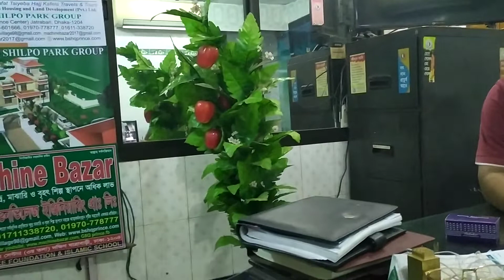Ballpen Machinary,01711338720#01906601666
325 A /2 prince sentar south jattrabai dhaka
Bangladesh
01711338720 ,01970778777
E-mail'goldenevillage98@gmail,com
কোন ব্যবসায় উদ্যোগ কিন্তু কোটি টাকা দিয়ে শুরু হয় না। শুরু হয় আপনার আমার মত সাধারণ মানুষের সাধারণ স্বপ্ন আর ইচ্ছা শক্তি নিয়ে। আর এই স্বপ্ন সফলতা পায় কিছু মৌলিক বিষয় বাস্তবায়নের মধ্য দিয়ে
আপনি যদি গরিব পরিবারে জম্ম গ্রহন করেন এটা আপনার দোষ নয়
কিন্তু আপনি যদি গরিব থেকেই মারা যান এটা আপনার দোষ . !!!
-- Bill Gates.
বিসমিল্লাহ্‌ হিরামানির রাহিম,,, আমাদের মেশিনারিজ,,,
১/ বলপেন মেশিন,
২/ মোমের ডাইস
৩/ চানাচুর মেশিন অটো
৪/ মেজলি মেশিন
৫/ বেকারী আইটেম কেক বিস্কুট রুটি
৬/ রৌটারী ওভেন
৭/ ড্রায়ার শুকানুর,
৮/অটো মুড়ির রোস্টার /বয়লার মেশিননারিজ
৯/অটো মশার কয়েল মেশিন
১০/ মিনারেল ওয়াটার প্লান্ট
১১/ অটো ইনকিউবিটর ডিম পুটানোর মেশিন
১২/ প্যাকেজিং মেশিন
১৩/ অটো জুস মিক্সার মেশিনারিজ
১৪/ টিসু কাপড়ের শফিং বেগ মেশিন
১৫/ সরিষার তৈল ফিল্টার মেশিন
16/এনার্জি ড্রিংক্স মেশিন
১৭/ আটা ময়দা সুজি চাউল প্যাকেজিং
১৮ মশলা প্যাকেজিং মেশিন
১৯/অটো চিপস
২০/ খামির মিক্সিং
২১/ আয়োডিন যুক্ত লবন মিক্সিং
২২/ ডিটারজেন্ট পাউডার মিক্সিং প্যাকেজিং মেশিন
সহ সবধরনের মেশিনারিজ সুলভ মূল্যে বিক্রয় করা হয়,, গোল্ডেন ভিলেজ ইন্জিনিয়ারিং,,,হেড অফিস বেকারবন্ধু সেন্টার ৩২৫ দক্ষিণ যাএাবাড়ি ৩য় তলা ঢাকা,,,,,স্বল্প পুঁজিতে ক্ষুদ্র ও মাঝারী শিল্প স্হাপনে অধিক লাভ,,, প্রয়াজনে ফোন করুুন,,, ,
Al-Hajj Md Sazid Hossain Quasem Prince
আপনি কি ১০/১২ লক্ষ টাকার মধ্যে কোন লাভজনক ব্যবসা করতে চান? প্রতি মাসে ফ্যাক্টরী, গোডাউন, কর্মচারী বেতন, পানি ও বিদ্যুৎ বিল পরিশোধ করে কমপক্ষে১০০,০০০/১৫০,০০০ টাকা নেট প্রফিট করতে পারবেন। ক্রমান্বয়ে একজন উদ্দোক্তা থেকে শিল্প পতি হওয়ার জন্য চমৎকার একটি পদক্ষেপ হতে পারে বিশুদ্ধ পানি বাজারজাত করনের মাধ্যমে। বিশুদ্ধ পানির অভাব, যেটা বাংলাদেশে এখন অনেক বড় সমস্যা হয়ে দাঁড়িয়েছে।
ক্রমান্বয়ে এই ব্যবসাকেই আপনি প্রসারিত করতে পারবেন খুব সহজে বিনিয়োগকৃত লাভের টাকা দিয়েই। আপনার পরিশ্রম, উত্তম পরিকল্পনাই আপনার ভবিষ্যৎ উন্নয়নের চাবিকাঠি। প্রয়োজনে যোগাযোগ করতে পারেেন আমাদের 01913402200 ০১৬৩৩৮৭২০
এটা একটা প্রাথমিক অানুমানিক হিসাব। এতে ১৫ থেকে ২০ পার্সেন্ট লাভ কম বেশি হতে পারে আপনার কাজের দক্ষতার উপর নির্ভর করে। তবে অল্প টাকায় কম ঝুঁকিতে যদি কোন ব্যবসা করতে চান, তাহলে আপনি এই ব্যবসায় নামতে পারেন। এই ব্যবসায় ঝুঁকি কম লাভ বেশি। অতি অল্প সময়েই আাপনার পুঁজি ফেরত পেতে পারেন। এখানে প্রতি মাসে আপনার লাভ এবং খরচের একটা প্রাথমিক ধারনা দেওয়া হলো। আপনার এলাকা অনুযায়ী মার্কেটিং এবং উৎপাদন খরচ কম বেশি হতে পারে। যেটা আপনি নিজে তৈরি করতে পারেন।
ফ্যাক্টরি ভাড়া - ২০,০০০/
বিদ্যুৎ বিল - ৬,০০০/
পানির বিল - ৮,০০০/
ভ্যান ড্রাইভার বেতন - ০২ ★ ১০০০০ = ২০,০০০/
হেল্পার বেতন ০২ ★ ৮০০০ = ১৬,০০০/
অপারেটর ০১ ★ ১০০০০ = ১০,০০০/
অন্যান্য খরচ - (আতিথেয়তা, খুচরা যন্ত্রাংশ ইত্যাদি) = ২০,০০০/
প্রতি মাসে মোট উৎপাদন বাবত খরচ = ১০০,০০০/
প্রতি মাসে আপনার উৎপাদিত পণ্য বিক্রি বাবৎ আয়।
আপনি যদি দৈনিক মাত্র ২০০ /৩০০টি জার পানি বিক্রি করেন যা খুবই সামান্য বা এক সপ্তাহের চেষ্টায়ই করা যাবে।
প্রতি জার(২০ লিটার পানি) এর বিক্রয় মূল্য যদি ন্যুনতম ৪০/৬০ টাকা ধরা হয়, তাহলে ২০০ /৩০০জারের বিক্রয় মূল্য হয়:
২০০ ★ ৪০ ★ ২৬ = ২,০৮,০০০/
মোট বিক্রয় মূল্য = ২,০৮,০০০/
মোট ব্যয়। ১,০০,০০০/
মোট লাভ = ১,০৮,০০০
এটা একটা প্রাথমিক অানুমানিক হিসাব। এতে ১০ থেকে ১৫ পার্সেন্ট লাভ কম বেশি হতে পারে আপনার কাজের দক্ষতার উপর নির্ভর করে। তবে অল্প টাকায় কম ঝুঁকিতে কোন ব্যবসা করতে চান, তাহলে আপনি এই ব্যবসায় নামতে পারেন। এই ব্যবসায় ঝুঁকি কম লাভ বেশি। অতি অল্প সময়েই আাপনার পুঁজি ফেরত পেতে পারেন।
ভারতের সাবেক রাষ্ট্রপতি ও বিশিষ্ট পরমানু বিজ্ঞানী এ, পি, জে, আবদুল কালামের ১৫টি উক্তি যাহা আপনার ক্যারিয়ার পাল্টে দিতে পারে। সেগুলো হচ্ছেঃ-
১) ‘স্বপ্ন সেটা নয় যেটা তুমি ঘুমিয়ে দেখো। স্বপ্ন
সেটা যেটা তোমায় ঘুমোতে দেয় না।’
২) ‘সূর্যের মতো দীপ্তিমান হতে হলে প্রথমে
তোমাকে সূর্যের মতোই পুড়তে হবে।’
৩) ‘যদি তুমি তোমার কাজকে স্যালুট কর, দেখো
তোমায় আর কাউকে স্যালুট করতে হবে না। কিন্তু
তুমি যদি তোমার কাজকে অসম্মান কর, অমর্যাদা
কর, ফাঁকি দাও, তাহলে তোমায় সবাইকে স্যালুট
করতে হবে।’
৪) ‘যারা হৃদয় দিয়ে কাজ করতে পারে না; তাদের
অর্জন অন্তঃসারশূন্য, উৎসাহহীন সাফল্য চারদিকে
তিক্ততার উদ্ভব ঘটায়।’
৫) ‘প্রতিদিন সকালে এই পাঁচটা লাইন বলো :
– আমি সেরা।
– আমি করতে পারি।
– সৃষ্টিকর্তা সব সময় আমার সঙ্গে আছে।
– আমি জয়ী।
– আজ দিনটা আমার।’